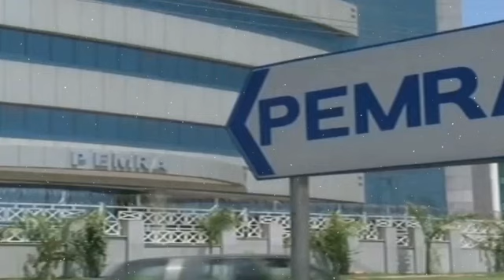Breaking News | First Good News For Imran Khan | Court Give Decision | PTI Finalised 8 Candidates